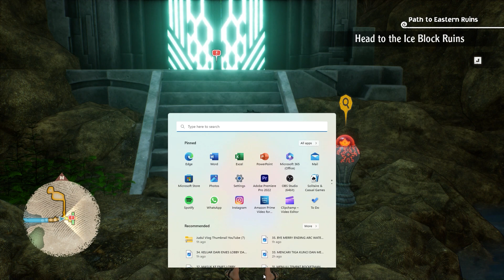EXPLORE THE ICE BLOCK RUINS | ONE PIECE ODYSSEY GAMEPLAY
Hai temen temen semua kali ini aku main game terbaru dari One Piece Odyssey yang baru rilis 13 Januari 2023. One Piece Odyssey adalah adaptasi video game dari franchise anime populer One Piece yang ditulis dan diilustrasikan oleh Eiichiro Oda. Game RPG ini akan menampilkan cerita baru tentang Monkey D. Luffy dan Bajak Laut Topi Jerami. Cerita dimulai dengan kru Thousand Sunny terdampar dan terpisah satu sama lain saat badai. Pemeran utama “Luffy” memulai perjalanan untuk bersatu kembali dengan teman-temannya dan menemukan topi jerami ikoniknya di sebuah pulau misterius baru bernama waford. Setelah masuk ke World of Memoria, Luffy kembali ke dunia nyata di Waford. Setelaha, Luffy membantu mencari bola kristal Lim yang hilang di episode kali ini Luffy mengeksplor tempat baru untuk menemukan cube skill nya di Ice block ruins.

Selamat Nonton Terimakasih